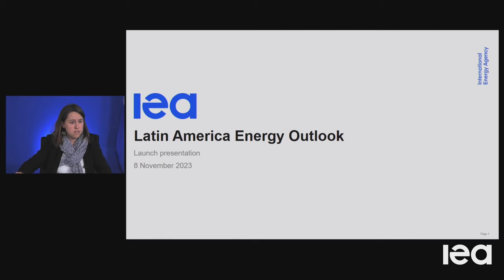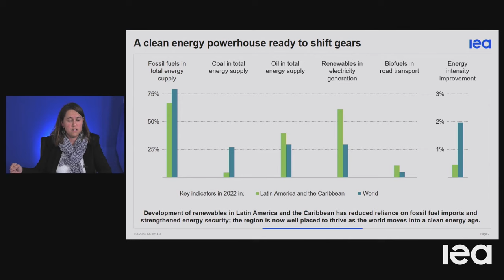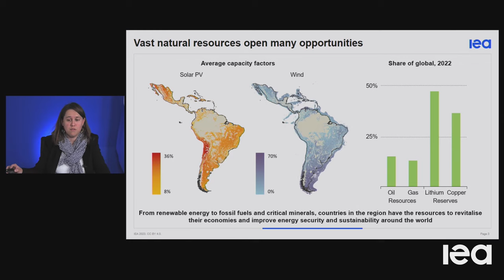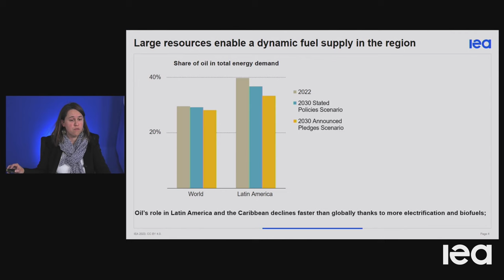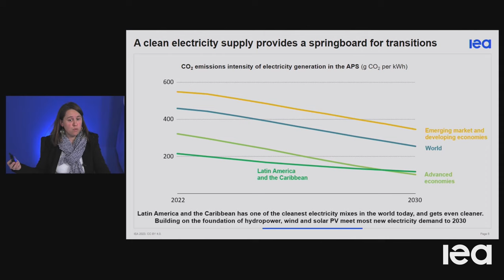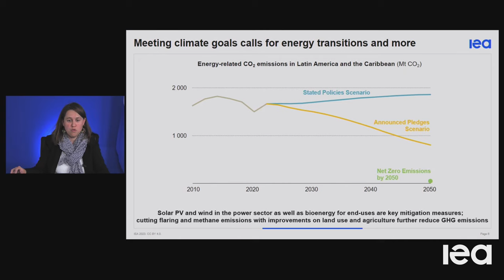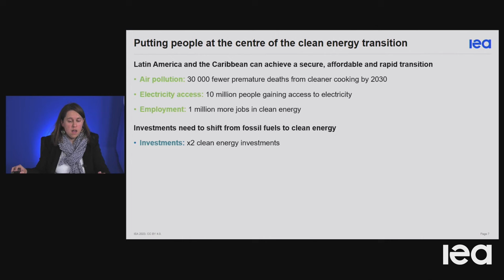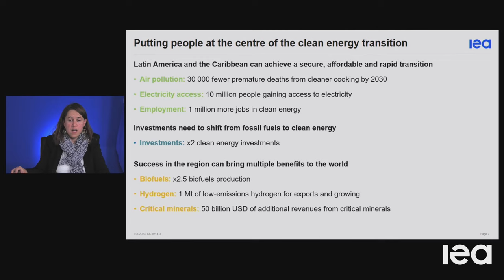El Latin America Energy Outlook